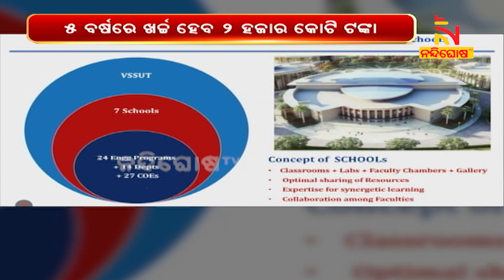IIT ଓ NIT ସହିତ ସମକକ୍ଷ ହେବ ଭିସୁଟ । ଫାଇଭ-ଟି ଉପକ୍ରମରେ ରୂପାନ୍ତରିତ ହେବ ଭିସୁଟ | NandighoshaTV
ବଦଳିବ ବୀର ସୁରେନ୍ଦ୍ର ସାଏ ୟୁନିଭର୍ସିଟି ଅଫ ଟେକ୍ନୋଲୋଜି ବା ଭିସୁଟର କାୟାକଳ୍ପ । IIT ଓ NIT ସହିତ ସମକକ୍ଷ ହେବ ଭିସୁଟ  । ଫାଇଭ-ଟି ଉପକ୍ରମରେ ରୂପାନ୍ତରିତ ହେବ ଭିସୁଟ । 5ବର୍ଷରେ ଖର୍ଚ୍ଚ ହେବ 2ହଜାର କୋଟି ଟଙ୍କା  ।

* DishTV Channel No: 1367
* Airtel Digital TV Channel No: 611
* TATASky Channel No: 1779
* hathw@y Channel No: 731
* Ortel Channel No: 707
* Videocon d2h Channel No: 840
* SITI Channel No: 17 & 458
* GTPL Channel No: 719
* SUN Direct Channel No: 667
* Asianet Channel No: 219